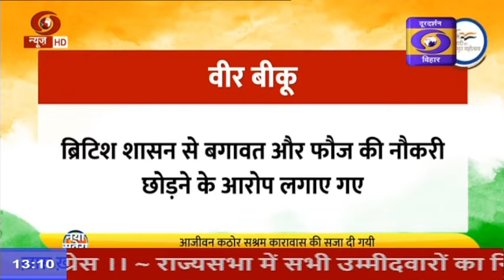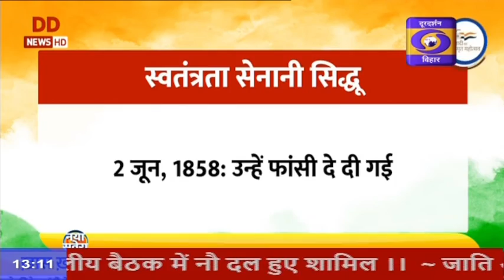आजादी के अमृत महोत्सव में आज पेश है- स्वतंत्रता सेनानी वीर बीकू और सिद्धू की कहानी